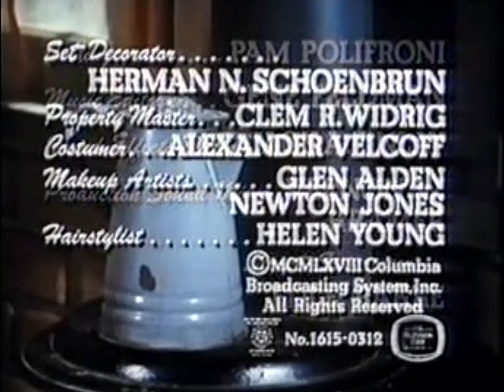VBVV/VBMOF Tape 0019 End Credits Compilation